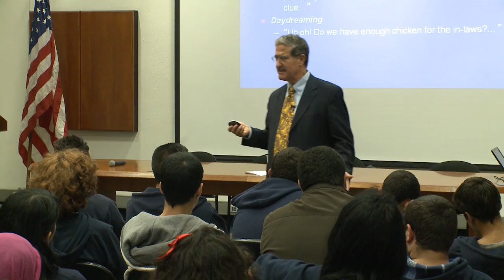"When to Negotiate, When to Fight" with Harvard Professor Robert Mnookin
Ambassador Daniel Shapiro hosted Professor Robert Mnookin, Director, Harvard Negotiation Research Project, for a Distinguished American Speaker program at his residence on December 9. Prof. Mnookin spoke about his new book, Bargaining With the Devil: When to Negotiate, When to Fight, engaging an audience of 100, which included many Israeli officials who were involved in Israel's peace negotiations with her neighbors, as well as professors and students of law, conflict resolution, and negotiation, and Wexner Israel program alumni.  Following this program, Professor Mnookin conducted a special workshop for a group of Arab and Jewish high school students from Amal Taibe and Amal Lady Davis in Tel Aviv.  The workshop was a rare and exciting opportunity for Israeli high school students to meet a world renowned Professor from one of the most prestigious universities in the world.  Even though this was a new level of audience for Professor Mnookin, he enjoyed interacting with the young students while demonstrating various negotiation techniques and applicable methods for teaching mutually satisfying agreements in all facets of life.  The workshop also gave the group an opportunity to meet with a distinguished academic and practice new and creative communication skills in English.  This 'exceptional' workshop was adjunct to a larger program supported by a small PD grant which brought together 180 Arab and Jewish students from 6 high schools to learn negotiation skills.

Photo Credit:  Matty Stern
U.S. Embassy Tel Aviv